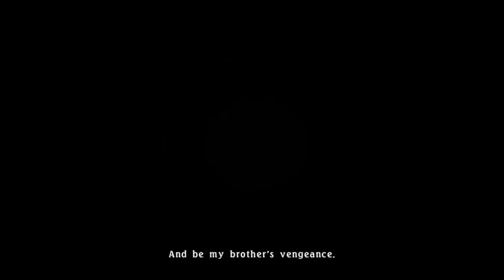My First Impressions of the Tales Series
In this video, I take a look at 5 games in the Tales series, give you a brief review of them based on roughly 5 hours played of each (except Zestiria), and then conclude by making a suggestion for which games I'd suggest to someone also looking at getting in to the Tales series based on my experiences so far!

Intro: 00:00
Tales of Zestiria: 02:00
Tales of Hearts R: 06:23
Tales of Berseria: 10:07
Tales of Vesperia: 14:24
Tales of Arise: 18:58
Overall Conclusions: 24:38